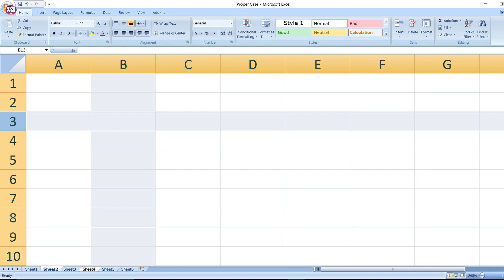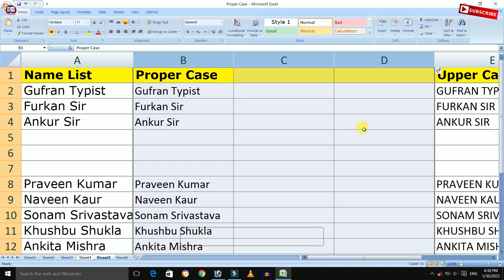Row/Column को Insert करने की यह Hidden Trick आप नहीं जानते | Insert Hidden Trick In Hindi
About this video: Friends, is video me maine aapko ms Excel पर Hidden Tricks ka use karte hue column or row insert karna bataya hai, Umeed hai ki ye video aapko zaroor pasand ayegi...

Thanks!